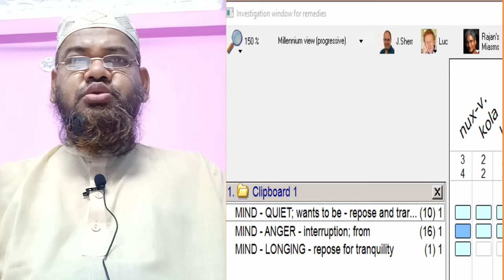Asthma Homeopathic Treatment By Sehgal Method | হাঁপানি এর মাইন্ড মেথডে হোমিওপ্যাথিক চিকিৎসা পার্ট ৫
Asthma Homeopathic Treatment By Sehgal Method | হাঁপানি এর মাইন্ড মেথডে হোমিওপ্যাথিক চিকিৎসা পার্ট - ৫ । ROH (হোমিওপ্যাথির পুনরাবিস্কার) সিরিজ - ৫ ডাঃ এম এল সেগাল এর এজমা (Asthma) বা হাঁপানি কেইস নং- ৫ নিয়ে আলোচনা। রোগীর পরিবর্তিত মেন্টাল স্টেটে ৩ টি রুব্রিক পাওয়া গেছে। রুব্রিক সাতটি টি হল 1. QUIET; wants to be - repose and tranquillity; desires, 2. ANGER - interruption; from, 3. LONGING - repose for tranquility এই রুব্রিকগুলোর সাধারণ ঔষধ নাক্স ভম / নাক্স ভমিকা (Nux Vomica / nux-v.) । সুতরাং, নাক্স ভম / নাক্স ভমিকা (Nux Vomica / nux-v. 30) ৩০ শক্তি রোগীকে দেওয়া হল।

বিস্তারিত জানার জন্য ভিডিওটি দেখুন।

আরও বিস্তারিত জানতে আমার ২য় চ্যানেল “Homeopatic Medicine” ও অন্যান্য সোশাল মিডিয়ায় ভিজিট করুন:

Sources: Boericke's Materia Medica, Kent's repertory, K. N. Mathur, Richard Hughes J. P Dake, Lippe Materia Medica and Médi-T, Materia  Medica  Pura_ Dr.  Samuel  Hahnemann, Condensed  Materia  Medica_ By  Constantine  Hering, Hand Book of Materia Medica and Homoeopathic Therapeutics_  By  T_ F_ Allen, Materia Medica Viva by George Vithoulkas, A Dictionary of Practical Materia Medica by Clarke, Farrington’s Clinical materia medica, Feel The Patient, SEHGAL BOOK SERIES, Homeopathy & Mind.